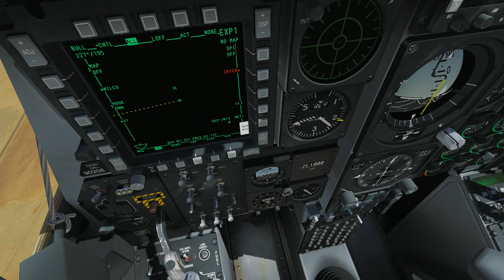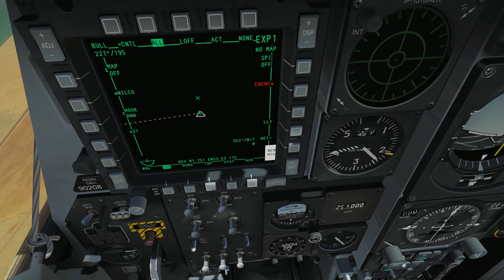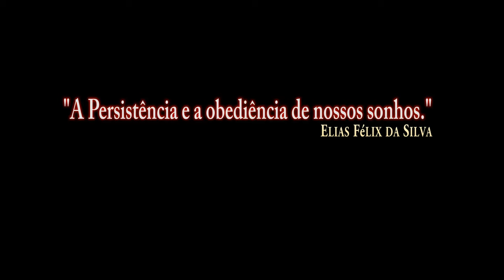DCS:A-10C Warthog 4K_ HookShip Location (2) /PT-BR_VÍDEO 1138